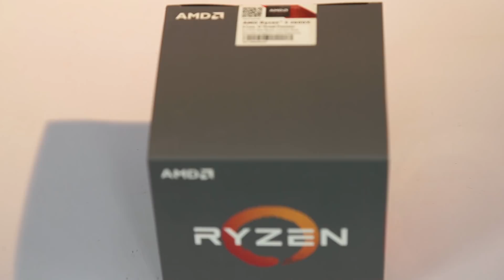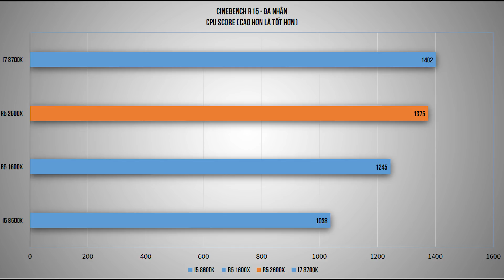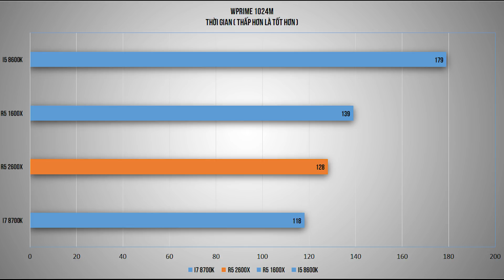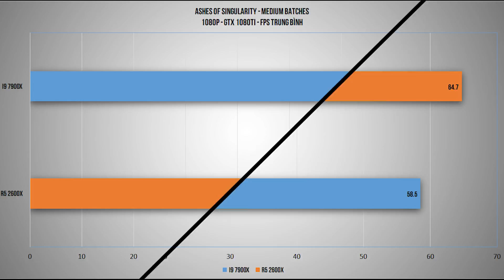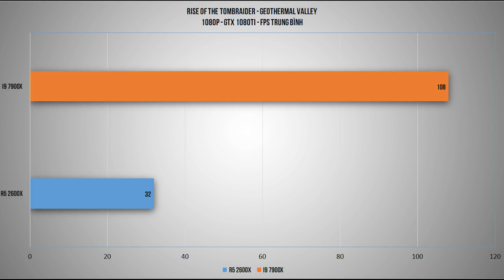Review AMD Ryzen 5 2600X Đầu Tiên Việt Nam - Nâng Cấp Đáng Giá | HANOICOMPUTER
► Khoảng đầu năm 2017 AMD đã làm chao đảo thị trường công nghệ với thế hệ vi xử lý mới Ryzen khi mang lại cho người dùng một vi xử lý nhiều nhân nhưng giá cả rất phải chăng. Nhưng đến cuối năm nó đã bị Intel làm lu mờ với quân bài Coffelake.

►  Tới đầu năm 2018 này AMD đã cải tiến dòng vi xử lý Ryzen với tên mã là Zen+ bằng cách tăng xung nhịp cũng như giảm tiến trình nm.

► Trong video này Hanoicomputer sẽ cùng các bạn đánh giá nhanh vi xử lý AMD Ryzen 5 2600X xem hiệu năng của Zen+ đã được nâng cấp như thế nào?

 HANOICOMPUTER., JSC
* Showroom 2: Số 43 Thái Hà - Trung Liệt - Đống Đa - Hà Nội
* Showroom 3: A1-6, Lô 8A Lê Hồng Phong – Ngô Quyền – Hải Phòng
* Bán hàng trực tuyến:
* Ship hàng toàn quốc - Giao hàng miễn phí trong nội thành Hà Nội và Hải Phòng